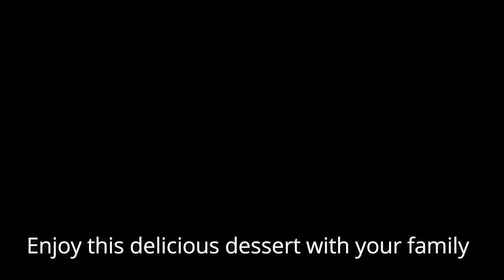Caramel custard pudding||Yummy dessert recipe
Hii guys today im gonna share with you how to make a tasty dessert pudding with minimum ingredients..I hope you will like this video..If you like it please like share comment and subscribe..

Custard pudding
yummy recipes
tasty recipes
dessert recipes